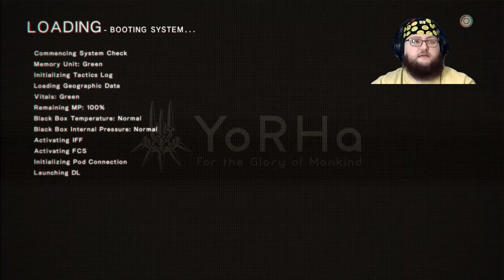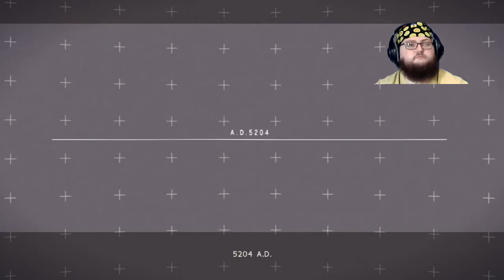Playable Anime? I'm In! | NieR:Automata #1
In the Future Terminator and Ghost in the Shell meet up with Independence Day and I Robot and they have a kid together